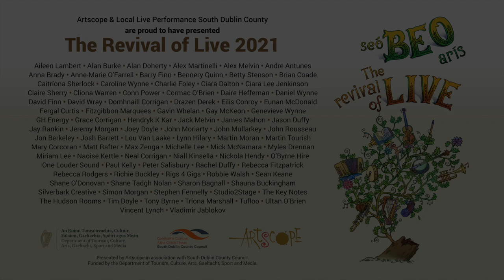Revival of Live | Within a Mile of Dublin Set performed by Claire Sherry & Friends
'Within a Mile of Dublin, The Man of the House & The Otters Holt'
Claire Sherry (Banjo)
Ciara Lee Jenkinson (Bodhrán & Dance)
Paul Kelly (Fiddle)
Mick McNamara (Guitar)

Produced by Artscope under the
Local Live Performance Programme South Dublin County
for the South Dublin County Council Arts Office